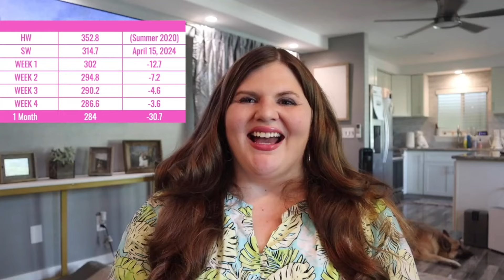Reacting to April Lauren's 1-Month Post-Weight Loss Surgery Weigh In and Plans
*I am not a doctor or registered dietician. I have a medical background and have studied diet/nutrition/weight loss independently as a passion of mine for years.  Nothing I say is medical advice. Please see a medical professional in your area if you have any questions or concerns about your health and wellbeing.

La Croix Cherry Blossom Sparkling Water (12pack)

 *You can now leave Superthanks/Superstickers  to support the growth of the channel

         My ETSY shoppe:  SweetHereafterShop.etsy.com (New items coming this Summer!)